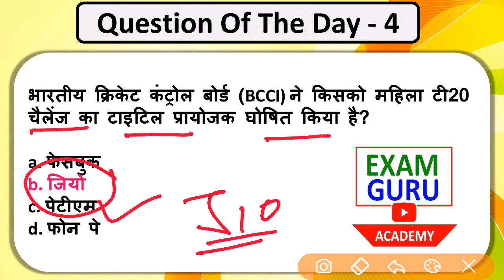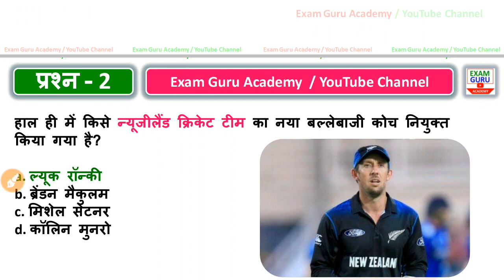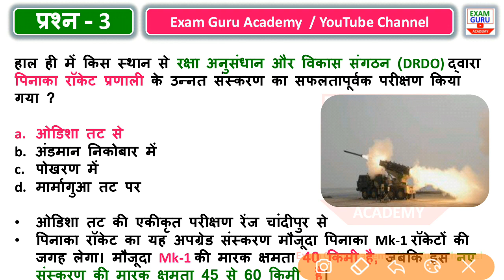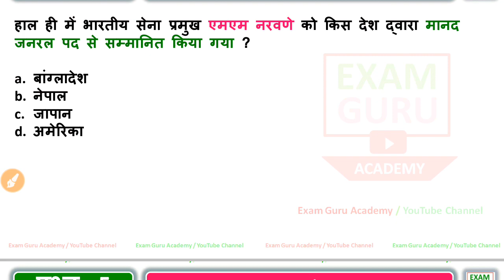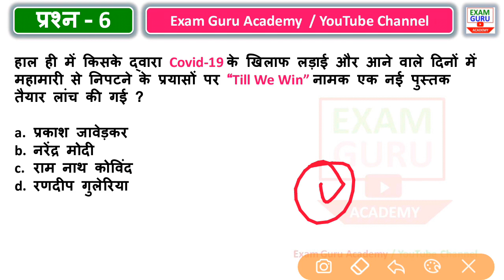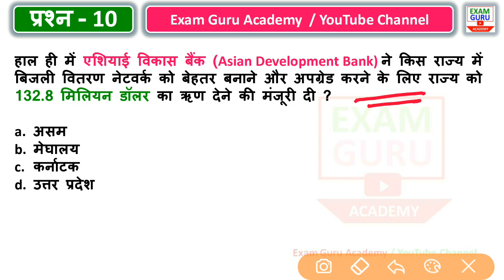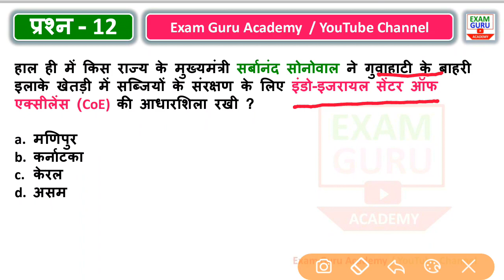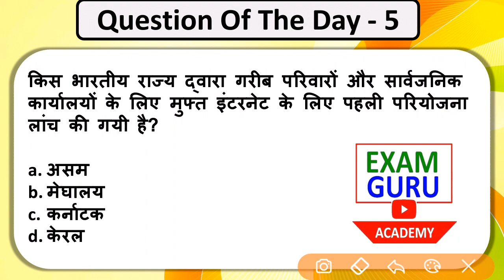6 November Current Affairs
PDF

👆Click here👆